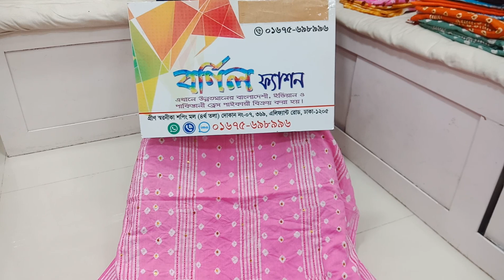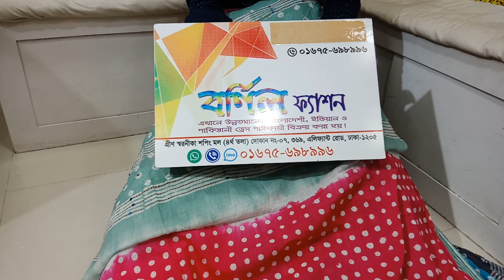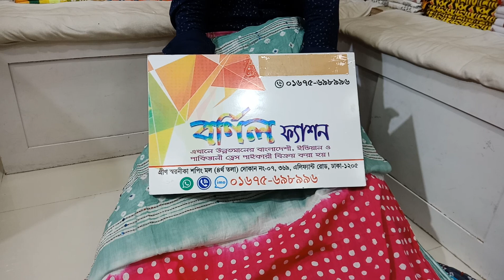নতুন বেক্সি বয়েল উপরে সুই সুতা কাজের বাটিক থ্রি পিস 1000 টাকা ফোন 01675698996